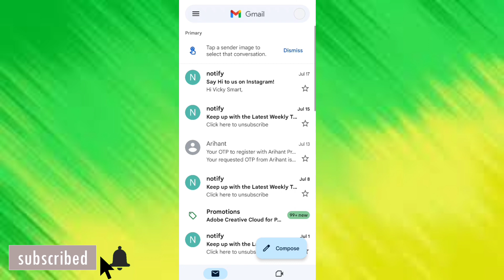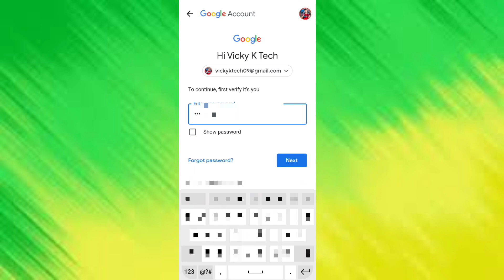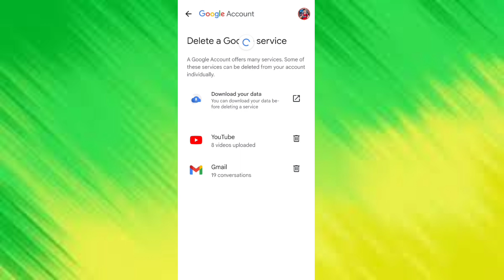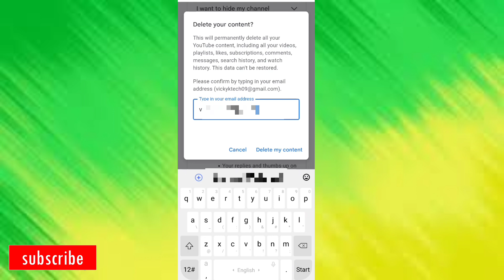How to delete youtube channel Permanently | Youtube channel delete kaise kare 2023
Hello Guyz.
In this video I have discussed That Youtube channel delete kaise kare | How to delete youtube channel Permanentlly .

Agar Video Pasand Ayi To Video Ko Like Kar Dena

Your Searches-
delete channel
delete youtube
youtube channel kaise delete kar
youtube channel ko kaise delete Karen

🤞🏻KEEP SUPPORTING